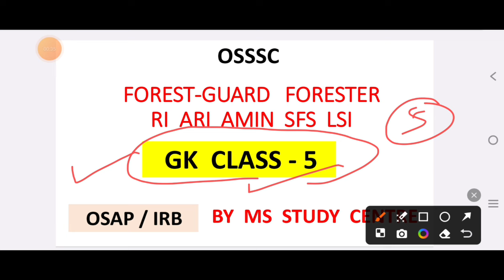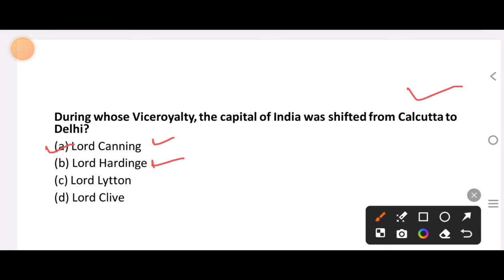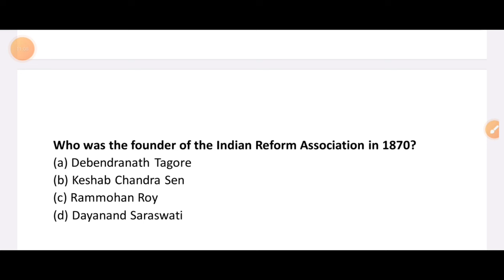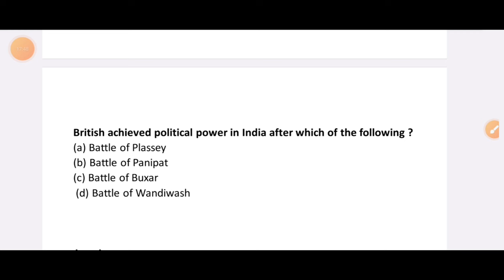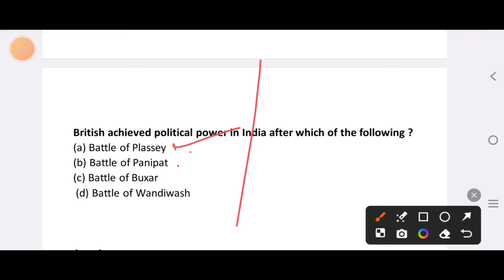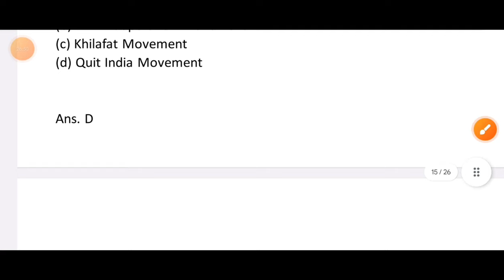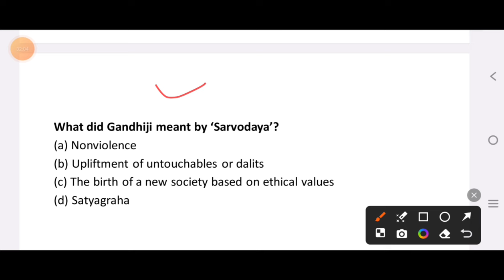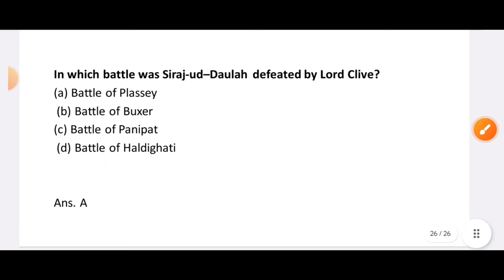General knowledge MCQ//Gk Mock Test for Forest Guard//Modern History MCQ//History Questions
General knowledge MCQ//Gk Mock Test for Forest Guard//Modern History MCQ//History Questions //Gk/Gs Questions//Osssc previous Year Questions//Osssc previous Year gk Questions//Gk class for RI exam//Gk Class For ARI exam//Selected gk Questions for Amin @msstudycentre2022